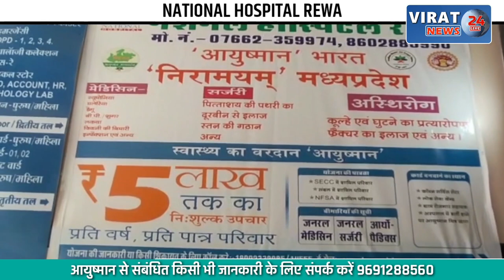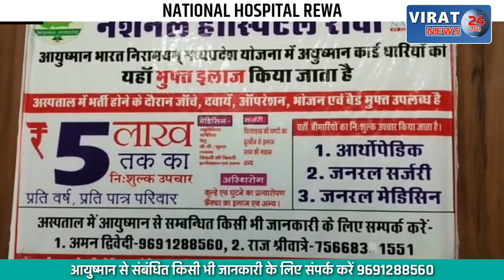आज महाकाल मंदिर में 13 फीट ऊंचे चांदी के जल स्तंभ का होगा अनावरण, देखें खबर !